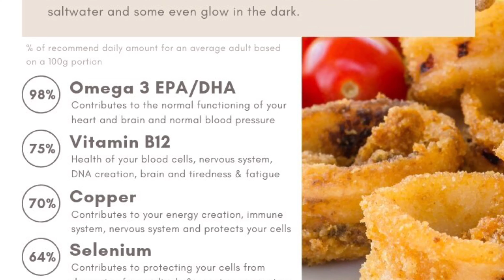Calamari Fry in Tamil | Kadamba Fry | Squid Fry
This video is about how to make Calamari Fry.